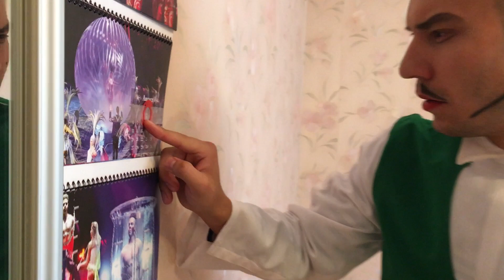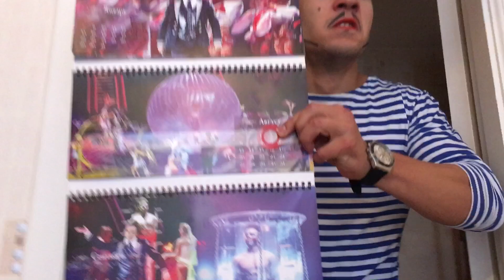Без Носков - За ВДВ...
Дорогие друзья спешите посетить нашу цирковую программу "Фонтан" в городе Екатеринбурге с 28 июля по 2 сентября.

Тем самым Вы мотивируете нас на создание новых видеороликов!
 А также пишите в комментариях, какие видеоролики Вы хотели бы увидеть с нашим участием?
Наш Instagram - @bez.nosvov     @masya_bz_nskv    @babinoff91

Мы благодарим Анатолия Сокола и Константина Верещагина за помощь в съемке видео ролика.
Монтаж и звуковое оформление - Константин Копейкин
Оператор - Валерия Шугай